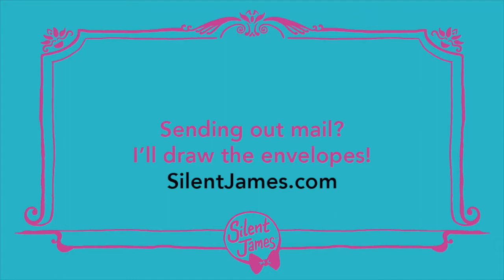Illustrated Envelopes - My Hero Academia, Yu Yu Hakusho Speed Drawing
Sending out wedding invites? Event invites? Holiday cards? Birthday cards? Letters? I can draw on the envelope!
"Anime Child" improvised song performed by Silent James, 2019.